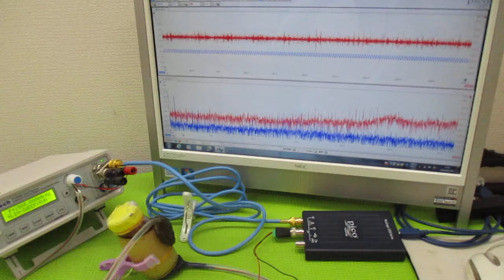オリジナル製品：超音波発振プローブを利用した超音波制御技術 ultrasonic-labo